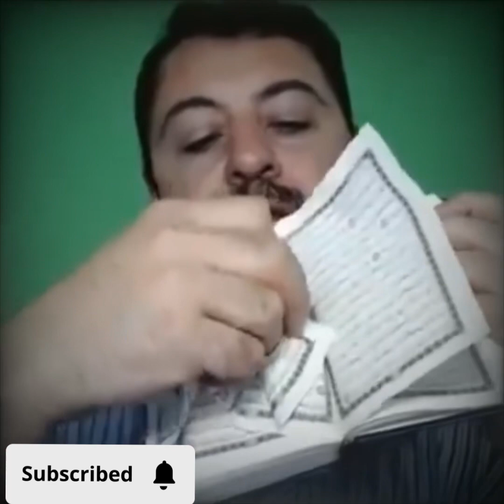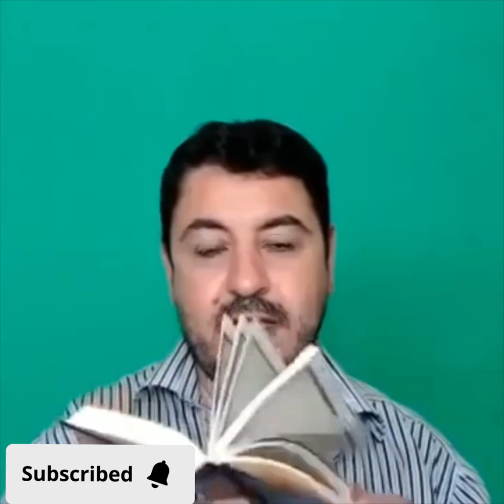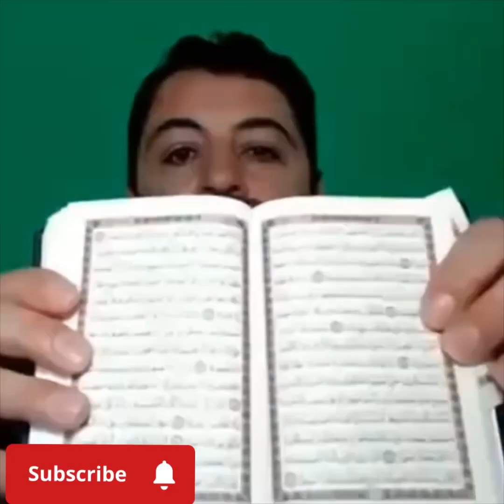تحدى الله عز وجل ولكن جاءه الرد😨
تحدى الله عز وجل,
يتحدون الله,
واحد يتكلم عن الله,
من هو تحدى الله,
عقاب من تحدى الله,
هندوسين يتحدون الله,
ناس يتحدون الله ناس يتحدون الله,
ناس تحدوا الله وندموا,
ناس تحدوا الله فاهلكهم,
رجال تحدوا الله,
تحدى الله,
نهاية من تحدى الله,
الناس الذي تحدى الله,

قصص,
قصص رون,
قصص رعب,
قصص ماشا المرعبه,
قصص الاميرات,
قصص واقعية,
قصص ياسو,
قصص يوسف,
قصص يحيى الفخراني,
قصص يوتيوبر,
قصص يوم عرفة,
قصص يحيى الفخراني عن الانبياء,
يحيى الفخراني قصص الانبياء,
يوميات قصص واقعيه,
يوميات واحد عراقي قصص الانبياء,
يوميات ام خالد قصص واقعيه,
ياسو قصص,
ياسر البحري قصص,
يحيى الفخراني قصص الانسان في القران,
يحيى الفخراني قصص,
يوسف قصص,
يحيى قصص,
قصص وحكايات,
قصص وحكايات سوما,
قصص واقعية حقيقية,
قصص واتباد,
قصص وليد,
قصص وليدووه,
قصص وعبر,
قصص ومكياج,
قصص واقعية حقيقية مؤثرة جدا,
قصص الأطفال,
قصص عربي,
وقصص القرآن الكريم,
قصص القرآن,
قصص هايدي,
قصص هروب من السجن,
قصص هادفة للاطفال,
قصص هكر,
قصص هايدي الجديده كامله,
قصص هيون,
قصص هادفة للاطفال عن الاخلاق,
قصص هجوله,
قصص هلاوس الرعب,
قصص هروب من السجن حقيقية

من هو الذي تحدى الله